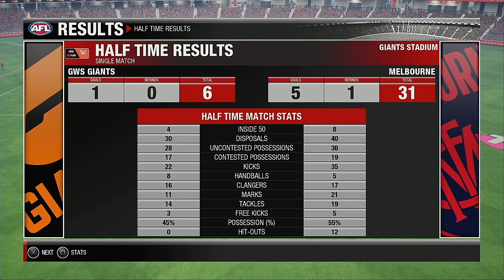AFLW 2021 Season Round 2 GWS Giants VS Melbourne Demons